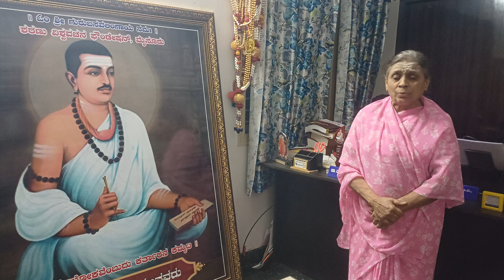ಗೀತವ ಹಾಡಿದಡೇನು_ಶರಣೆ ಭಾರತಿ ಕೆಂಪಯ್ಯ, ಬೆಂಗಳೂರು_ಶರಣು ಕುಟೀರ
ಶರಣು ವಿಶ್ವವಚನ ಫೌಂಡೇಷನ್ ಸದಸ್ಯತ್ವ ವಿವರ
ಮೂರು ವರ್ಷ ರೂ 1000
ಆರು ವರ್ಷ ರೂ 2000
ಆಜೀವ ಸದಸ್ಯತ್ವ ರೂ 5000
ಶಾಲೆಗಳೆಡೆಗೆ ವಚನಗಳೆಡೆಗೆ ದತ್ತಿ ರೂ 10000
ವಚನಗ್ರಾಮ ದತ್ತಿ ರೂ 25000
ಮಹಾಪೋಷಕರು ರೂ 1 ಲಕ್ಷ ಮೇಲ್ಪಟ್ಟು
*ಸಂಸ್ಥೆಯ ಸದಸ್ಯತ್ವ ಪಡೆದರೆ 80 G ಅಡಿಯaಲ್ಲಿ ತೆರಿಗೆ ವಿನಾಯಿತಿ ದೊರೆಯುತ್ತದೆ*
ಮೂರು ವರ್ಷದ ಸದಸ್ಯತ್ವ ಮೂರು ವರ್ಷ ಸದಸ್ಯರಾದರೆ ಮೂರು ವರ್ಷಗಳವರೆಗೆ ಶರಣು ದಿನಚರಿ, ಬಸವಭಾನು ಸಂಚಿಕೆ ಹಾಗೂ ಆ ವರ್ಷ ಪ್ರಕಟವಾಗುವ ಶರಣರ ಜೀವನ ಚರಿತ್ರೆ ಪುಸ್ತಕಗಳನ್ನು ರಿಜಿಸ್ಟರ್ ಪಾರ್ಸಲ್ ಕಳಿಸಲಾಗುತ್ತದೆ.
ಆರು ವರ್ಷದ ಸದಸ್ಯತ್ವ ಆರು ವರ್ಷ ಸದಸ್ಯತ್ವ ಪಡೆದರೆ ಆರು ವರ್ಷಗಳವರೆಗೆ ಶರಣು ದಿನಚರಿ, ಬಸವಭಾನು ಸಂಚಿಕೆ ಹಾಗೂ ಆ ವರ್ಷ ಪ್ರಕಟವಾಗುವ ಶರಣರ ಜೀವನ ಚರಿತ್ರೆ ಪುಸ್ತಕಗಳನ್ನು ರಿಜಿಸ್ಟರ್ ಪಾರ್ಸಲ್ ಕಳಿಸಲಾಗುತ್ತದೆ.
ಆಜೀವ ಸದಸ್ಯತ್ವ ಆಜೀವ ಸದಸ್ಯತ್ವ ಪಡೆದರೆ ಜೀವನ ಪರ್ಯಂತ ಶರಣು ದಿನಚರಿ, ಬಸವಭಾನು ಸಂಚಿಕೆ ಹಾಗೂ ಸಂಸ್ಥೆಯಿಂದ ಪ್ರಕಟವಾಗುವ ಶರಣರ ಜೀವನ ಚರಿತ್ರೆ ಪುಸ್ತಕಗಳನ್ನು ರಿಜಿಸ್ಟರ್ ಪಾರ್ಸಲ್ ಕಳಿಸಲಾಗುತ್ತದೆ ಹಾಗೂ ಶರಣು ದಿನಚರಿ ಅಥವಾ ಬಸವಭಾನು ಸಂಚಿಕೆಯಲ್ಲಿ ಆಜೀವ ಸದಸ್ಯರ ಭಾವಚಿತ್ರವನ್ನು ಹಾಕಲಾಗುತ್ತದೆ. ಶರಣು ದಿನಚರಿ ಮತ್ತು ಬಸವಭಾನು ಸಂಚಿಕೆ ಬಿಡುಗಡೆ ಸಮಾರಂಭದಲ್ಲಿ ದಂಪತಿಗಳಿಬ್ಬರನ್ನೂ ಅಭಿನಂದಿಸಲಾಗುತ್ತದೆ.
                 ಶಾಲೆಗಳೆಡೆಗೆ ವಚನಗಳ ನಡಿಗೆ ದತ್ತಿ ಶಾಲೆಗಳೆಡೆಗೆ ವಚನಗಳ ನಡಿಗೆ ದತ್ತಿ ನೀಡಿದರೆ ಪ್ರತೀ ವರ್ಷ ದತ್ತಿ ಸದಸ್ಯರು ತಿಳಿಸುವ ಶಾಲೆಗಳಲ್ಲಿ ಅವರ ಹೆಸರಿನಲ್ಲಿ ವಚನ ಕಾರ್ಯಕ್ರಮ ಹಮ್ಮಿಕೊಂಡು ಶಾಲೆಗಳಲ್ಲಿ ವಚನ ಹೇಳುವ ಎಲ್ಲಾ ವಿದ್ಯಾರ್ಥಿಗಳಿಗೆ ವಚನ ದೀವಿಗೆ ಪ್ರಮಾಣ ಪತ್ರ ಮತ್ತು ವಚನ ಪುಸ್ತಕಗಳನ್ನು ನೀಡಲಾಗುತ್ತದೆ.ಹಾಗೂ ಪ್ರತೀ ವರ್ಷ ನಡೆಯುವ ಶಾಲೆಗಳೆಡೆಗೆ ವಚನಗಳ ನಡಿಗೆ ಕಾರ್ಯಕ್ರಮದಲ್ಲಿ ದತ್ತಿ ನೀಡಿದ ದಂಪತಿಗಳನ್ನು ಸನ್ಮಾನಿಸಲಾಗುತ್ತದೆ.
          ವಚನಗ್ರಾಮ ದತ್ತಿ ವಚನಗ್ರಾಮ ದತ್ತಿ ನೀಡಿದರೆ ಜೀವನ ಪರ್ಯಂತ ಶರಣು ದಿನಚರಿ, ಬಸವಭಾನು ಸಂಚಿಕೆ ಹಾಗೂ ಸಂಸ್ಥೆಯಿಂದ ಪ್ರಕಟವಾಗಪ್ರದೇಶದಲ್ಲಿ ಕಾರ್ಯಕ್ರಮ ಏರ್ಪಡಿಸಿ ವಚನ ಸಾಹಿತ್ಯದ ಬಗ್ಗೆ ಜಾಗೃತಿ ಏರ್ಪಡಿಸಿ ನಂತರ ಆ ಗ್ರಾಮವನ್ನು ವಚನಗ್ರಾಮ ಎಂದು ಘೋಷಿಸಲಾಗುತ್ತದೆ ನಂತರ ದತ್ತಿ ನೀಡಿದ ದಂಪತಿಗಳನ್ನು ಕಾರ್ಯಕ್ರಮದಲ್ಲಿ ಸನ್ಮಾನಿಸಲಾಗುತ್ತದೆ.
ಸಂಸ್ಥೆಯ ಸದಸ್ಯರಾಗ ಬಯಸುವವರು ಕೆಳಗಿನ ಖಾತೆಗೆ ಹಣ ಜಮಾ ಮಾಡಿ ತಮ್ಮ ವಿಳಾಸ ಕಳಿಸಿದರೆ ವಚನ ಪುಸ್ತಕಗಳನ್ನು ಕಳಿಸಲಾಗುತ್ತದೆ.
KARNATAKA BANK
BOGADI BRANCH, MYSORE
ಗೂಗಲ್ ಪೇ ಅಥವಾ ಪೋನ್ ಪೇ ನಂಬರ್
ಹೆಚ್ಚಿನ ಮಾಹಿತಿಗಾಗಿ ಶರಣು ವಿಶ್ವವಚನ ಫೌಂಡೇಷನ್
ನಂ. 431, 7ನೇ ಮುಖ್ಯರಸ್ತೆ, 14 ನೇ ಅಡ್ಡರಸ್ತೆ
ಶಾರದಾನಗರ ರೈಲ್ವೆ ಬಡಾವಣೆ
ಬೋಗಾದಿ ಮೈಸೂರು – 570026